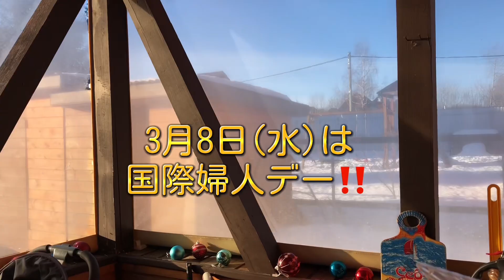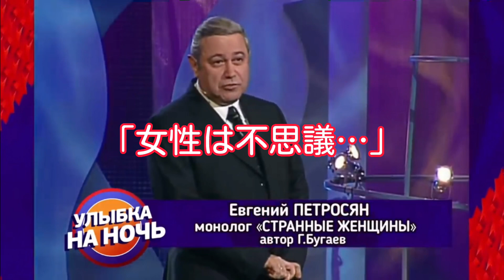【モスクワ生活2023】3/8国際婦人デーに【ロシアのお笑い】を贈ります‼️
3月8日は国際婦人デー(女性の日)。そんな日にロシアのお笑い界のレジェンドをご紹介したく思います！ロシアのお笑いが、日本の視聴者に通用するのか❓楽しみです‼️